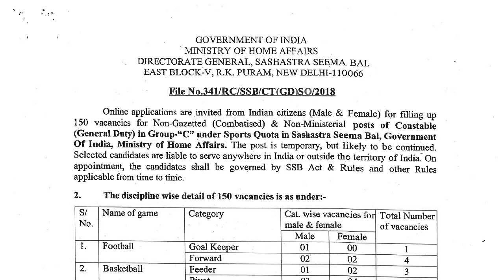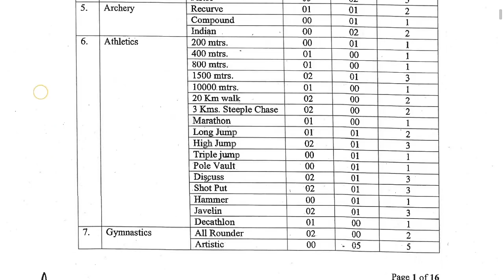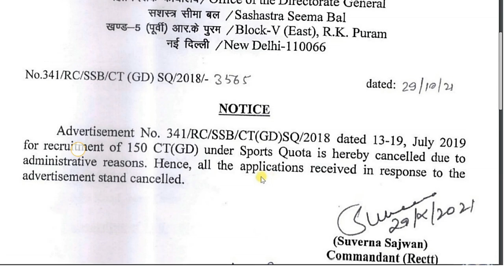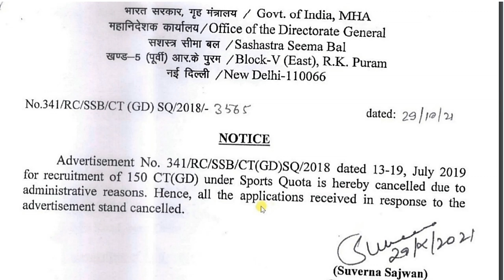SSB Constable GD Recruitment Cancelled 2021 | SSB GD Sports Quota 2019 | SSB GD 150 Post Update